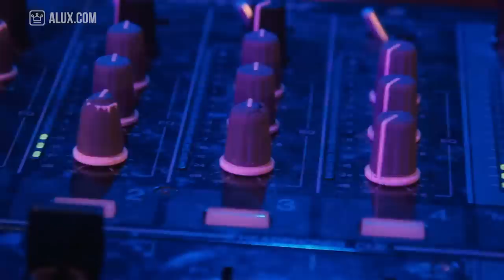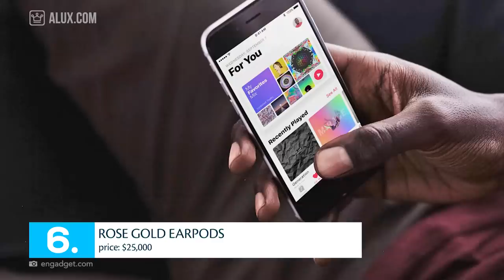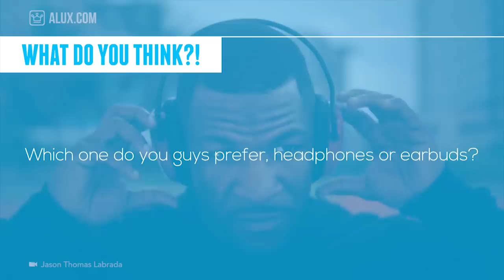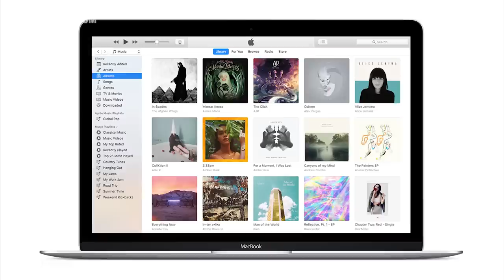Top 10 Most Expensive Headphones In The World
In this Alux.com video we'll try to answer the following questions:
Which are the most expensive headphones in the world?
What are the top 10 most expensive headphones in the world?
What's the most expensive pair of headphones in the world?
What's the most expensive pair of seinheiser headphones in the world?
What's the most expensive pair of beats by dre in the world?
Which are the most expensive apple earbuds?
What's the most expensive pair of headphones made by a fashion brand?
How much is the most expensive pair of headphones in the world?
How much is the most expensive pair of earphones in the world?